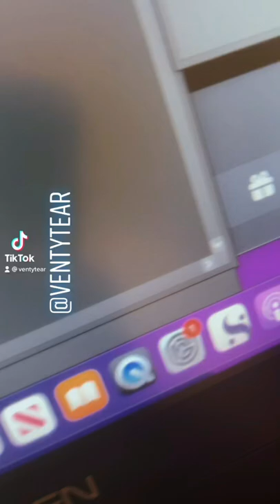Girl bossed a little too much